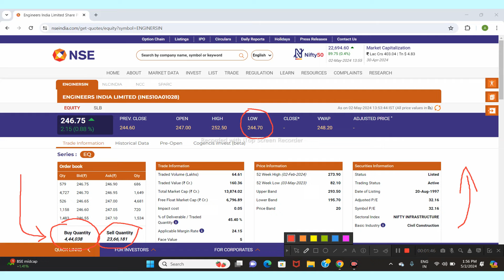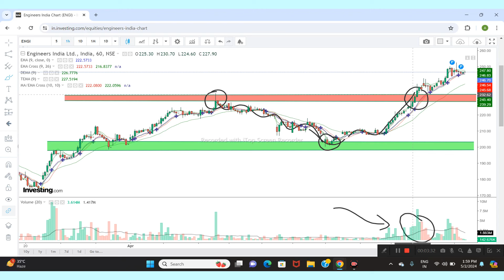ENGINEERS INDIA LTD SHARE NEWS | NEXT TARGET | LATEST NEWS | STOCK ANALYSIS